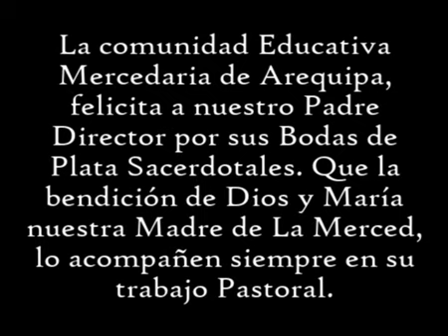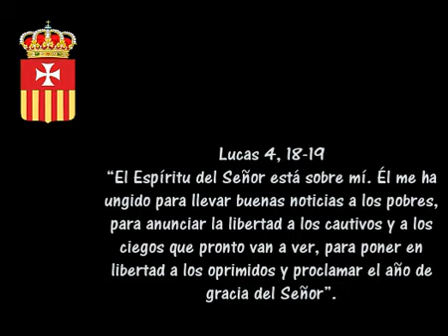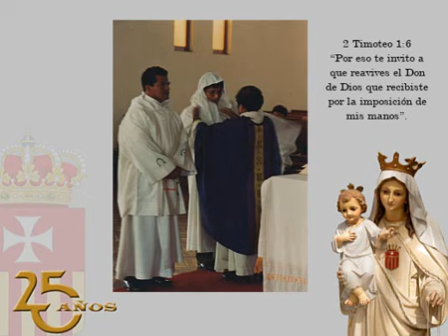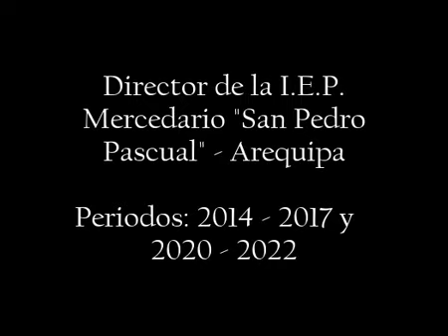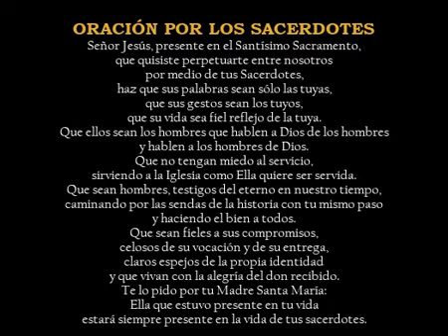Bodas de Plata Sacerdotales - R.P. Fray Francisco J. Qquenta H. O. de M.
Con gran beneplácito, nos hacemos presentes toda la Comunidad Educativa Mercedaria, para compartir las BODAS DE PLATA
 SACERDOTALES, de nuestro Director de la I.E.P. San Pedro Pascual, Fr. Francisco J. Qquenta H., que la bendición de Dios y María
Nuestra Madre de la Merced lo acompañen siempre como pastor de la Iglesia.